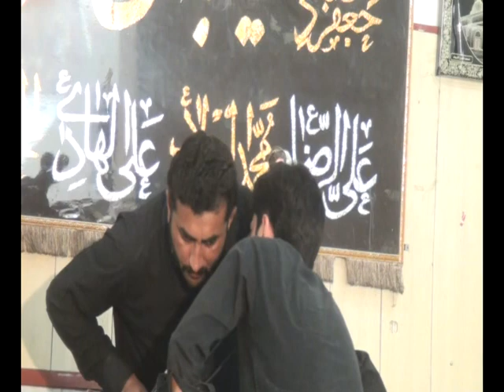Zakir Jafar Raza Ratta Best Majlis Hasnain as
Eid K Roze Madena Madena Mein